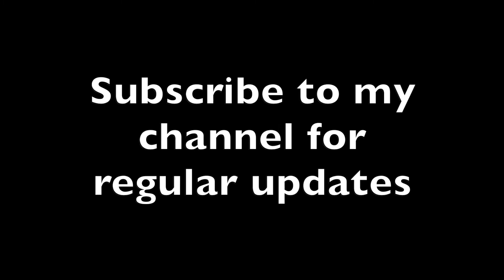देशी छोले बनाए घर पर | Chole Masala | Desi Style Chole | Kabuli Chana recipe | Gungun Kitchen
Chole is a very delicious recipe. Today we are will make it in desi style. You can enjoy whole with roti and rice both.

Please try this recipe with your family & please let me how you made ?